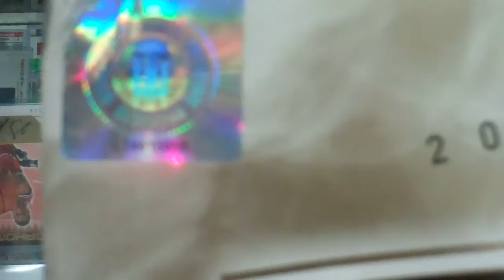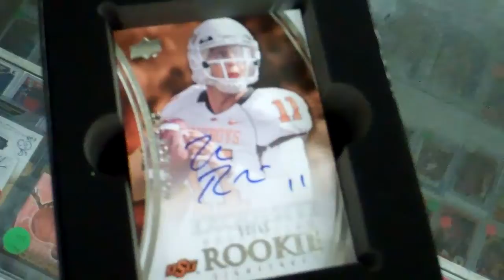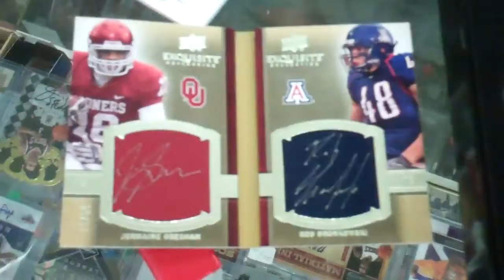2010 Upper Deck Exaquisite Football Break Bust